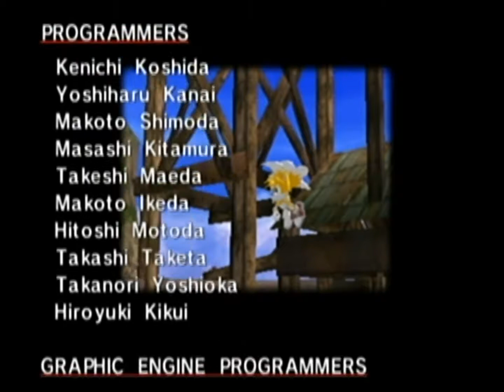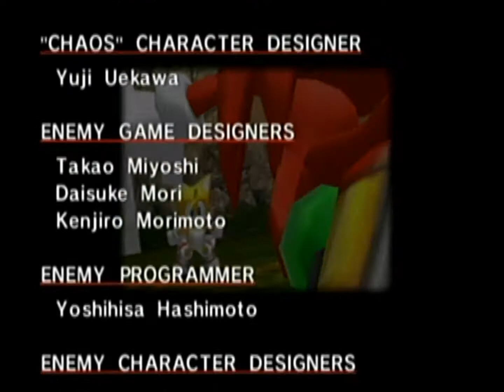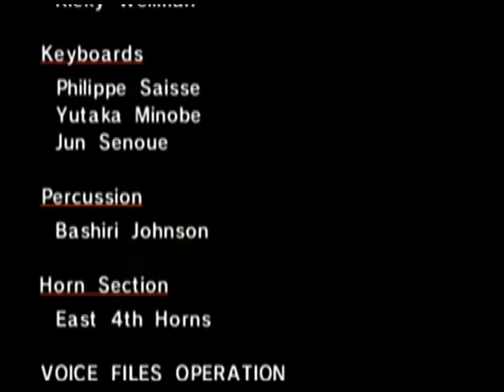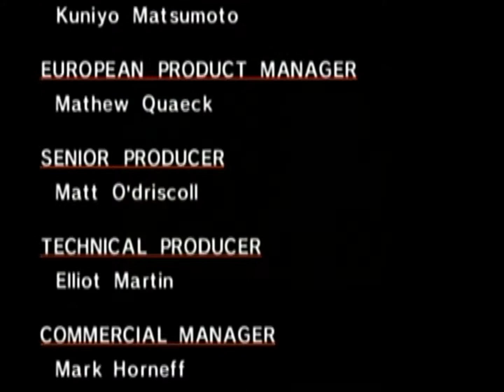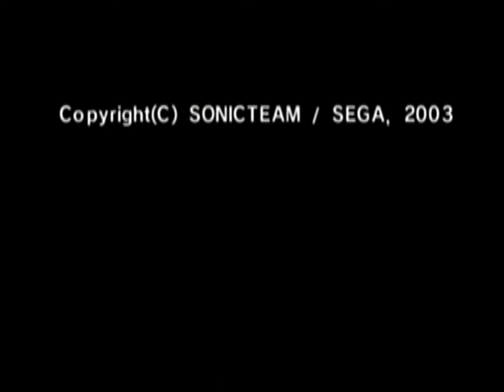Sonic Adventure DX: #15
A shit ton of games came out in '98, and this was one of them. Well, the original game came out then. This is just a re-release with more content (I think).